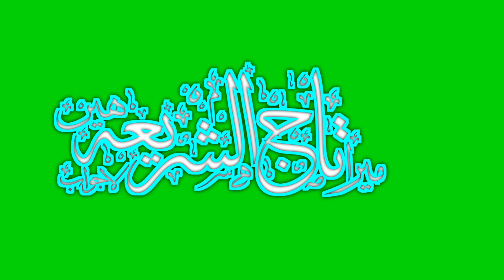Tajushariya || Urdu Calligraphy || Green Screen Video(2)